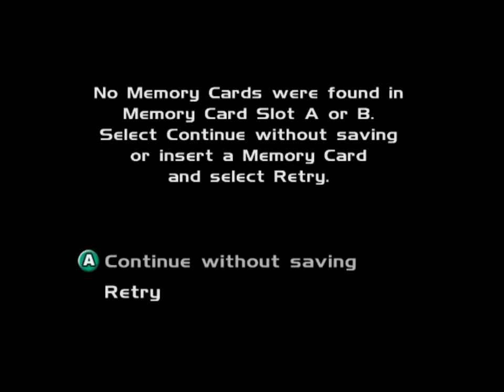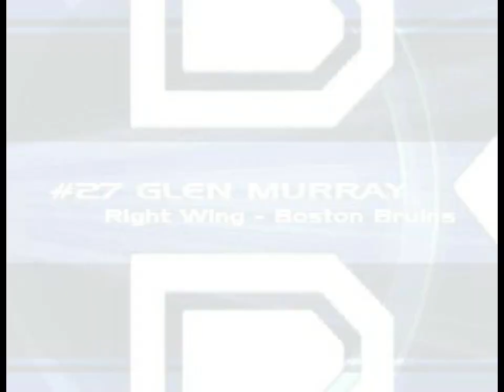Longplay of NHL Hitz Pro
Longplay of NHL Hitz Pro, played as the NTSC version on the GameCube. This game's version was released on Sep. 25th, 2003.

00:00 - Start
01:48 - Match start
19:39 - Hockey School
36:56 - Credits